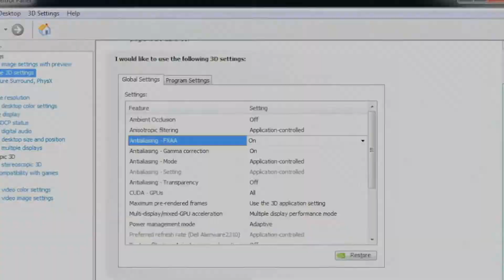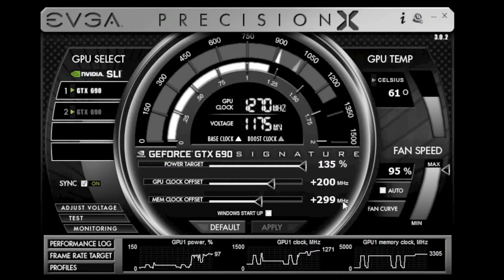EVGA GeForce GTX 690